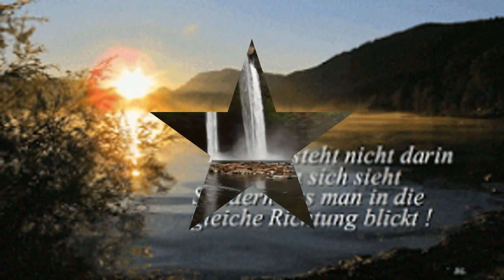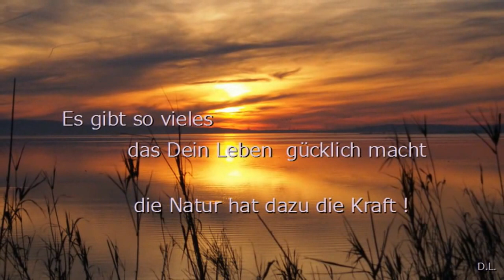Ohne Musik ist das Leben nicht schön !